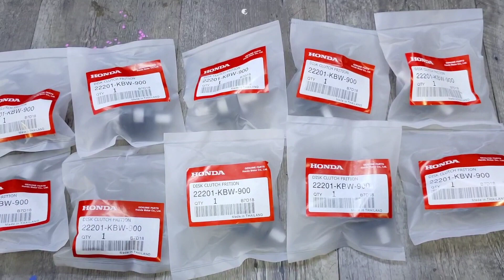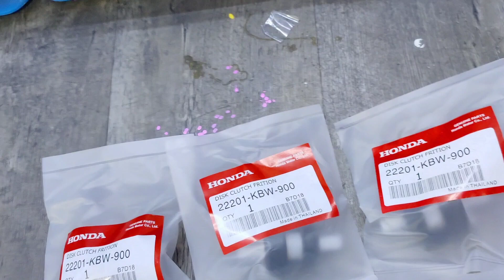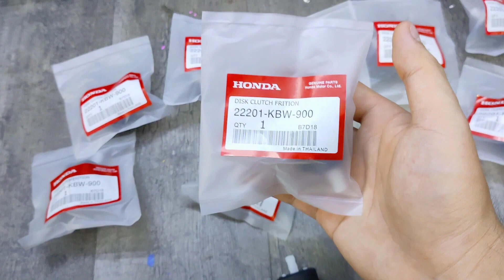🔥HOT🔥HOT🔥HOT 👍Lọc Xăng WAVE THÁI 110 ĐỜI 99 ❌GIÁ CHỈ 45K/CỤC •Shop Trần Đạt 0915.434.973